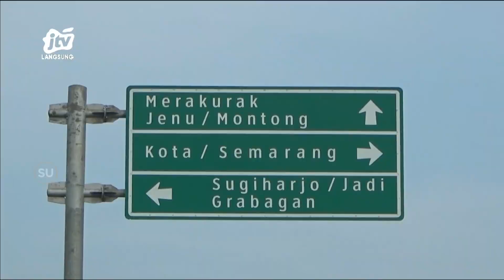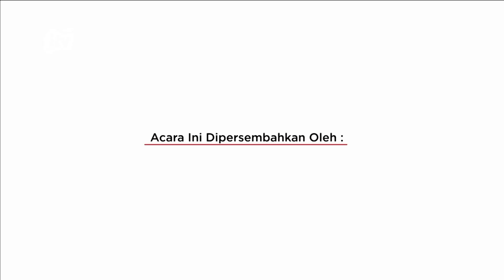KOPER LEBARAN 2024 - KENCANA - 08042024 | JTV